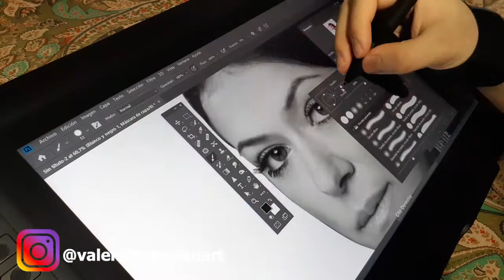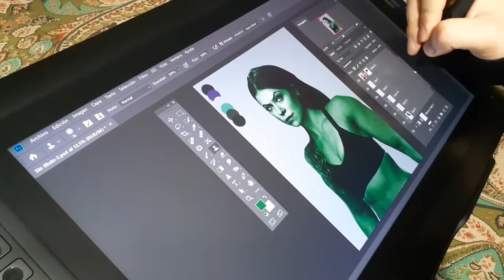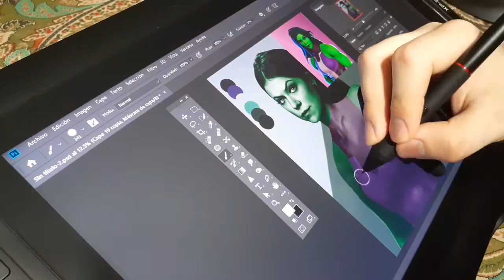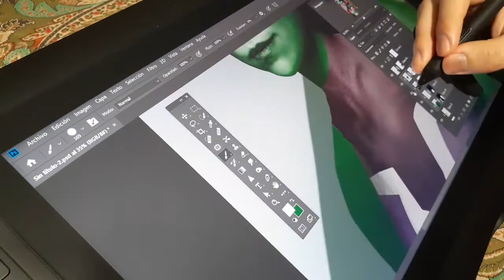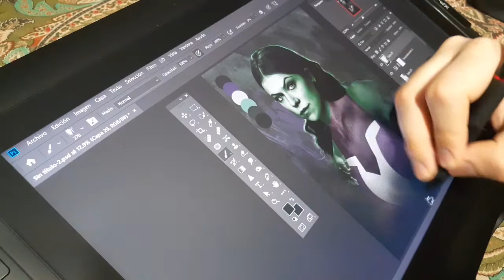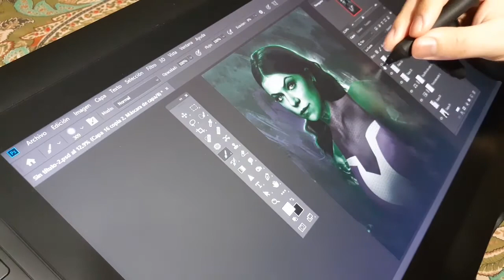Turning Tatiana Maslany into She Hulk! | Valentin Romero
Hey guys! Yesterday we got our official cast for Disney Plus series "She Hulk" and Im so happy that Tatiana Maslany got the role, shes amazing!